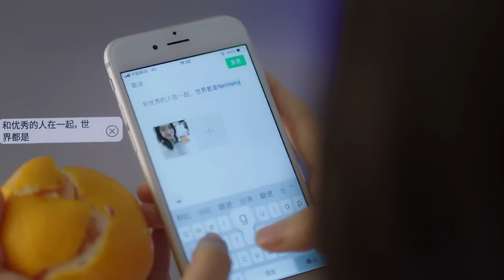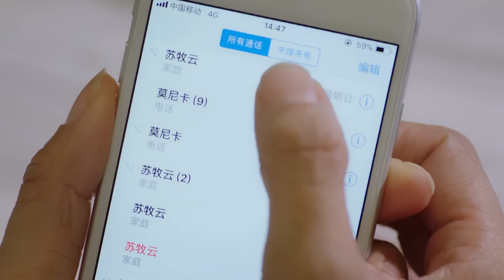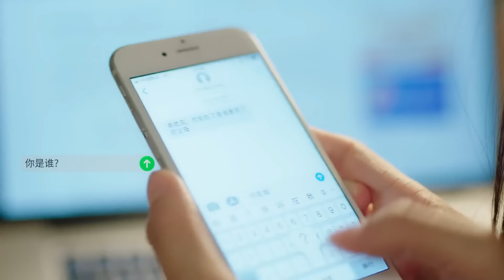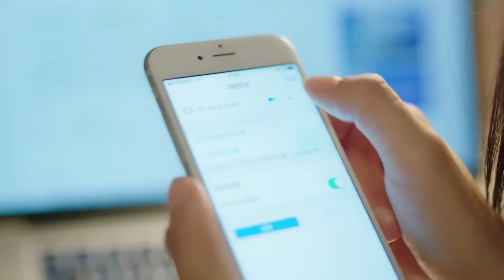Ek sweet si hug, bs aur kya chahiye ❤️ | Sweet First Love | EP 23 Clip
▶Introduction
When she was only seven, Zhuo Yifeng witnessed both of her parents' death from a car accident. The extreme trauma causes her to suffer from selective amnesia as she completely blocks out her past experience. Zhuo Yifeng's parents leaves her under the care of their friend Su Zijian, whose young son Su Muyun is two years younger.
Assuming a new identity, Su Nianfeng grows up alongside her younger brother Su Muyun except their relationship is less than friendly. Su Muyun is a legendary name at school while Su Nianfeng is someone easily ignored. During her third year, Su Nianfeng who had no goals in life becomes determined to apply for medical school because of her good friend Le Diyin. Le Diyin is her close confidante. He is warm as the sunshine but suffers from a strange disease.
Su Muyun is mean to Su Nianfeng on the surface but silently stands by her as she reaches for her dreams. As they enter university, popular girl Ouyang Qingxue exposes a so-called truth that causes Su Niangfeng to misunderstand the family that adopted her. She leaves home to live independently in search for the truth.

जब झूओ यिफ़ेंग केवल सात वर्ष की थी, तब उसने एक कार दुर्घटना में अपने माता-पिता दोनों की मृत्यु देखी। अत्यधिक आघात के कारण वह चयनात्मक भूलने की बीमारी से पीड़ित हो जाती है क्योंकि वह अपने पिछले अनुभव को पूरी तरह से खत्म कर देती है। झूओ यिफ़ेंग के माता-पिता उसे अपने दोस्त सु ज़िजियन की देखरेख में छोड़ देते हैं, जिसका छोटा बेटा सु मुयुन दो साल छोटा है।
एक नई पहचान मानते हुए, सु निआनफ़ेंग अपने छोटे भाई सु मुयुन के साथ बड़ी होती है, सिवाय इसके कि उनका रिश्ता दोस्ताना से कम नहीं है। सु मुयुन स्कूल में एक प्रसिद्ध नाम है जबकि सु निआनफेंग को आसानी से नजरअंदाज कर दिया जाता है। अपने तीसरे वर्ष के दौरान, सु नियानफेंग, जिसका जीवन में कोई लक्ष्य नहीं था, अपने अच्छे दोस्त ले डियिन के कारण मेडिकल स्कूल के लिए आवेदन करने के लिए दृढ़ संकल्पित हो गई। ले डियिन उनके करीबी विश्वासपात्र हैं। वह धूप की तरह गर्म है लेकिन एक अजीब बीमारी से पीड़ित है।
सु मुयुन सतही तौर पर सु निआनफेंग के प्रति दुष्ट है, लेकिन जब वह अपने सपनों तक पहुंचती है तो चुपचाप उसके साथ खड़ी रहती है। जैसे ही वे विश्वविद्यालय में प्रवेश करते हैं, लोकप्रिय लड़की ओयांग क्विंगज़ू एक तथाकथित सच्चाई को उजागर करती है जिसके कारण सु नियांगफेंग उस परिवार को गलत समझती है जिसने उसे गोद लिया था। वह सत्य की खोज में स्वतंत्र रूप से रहने के लिए घर छोड़ देती है।

➣Drama: Sweet First Love
➣Total Episodes:24
➣Genres: Comedy, Romance, Youth, Drama
➣Cast: Ryan Ren,Kabby Hui,Zheng Fan Xing
➣Directors: Guo Hui Zhong
➣Country : China